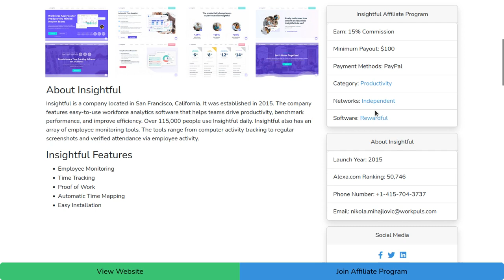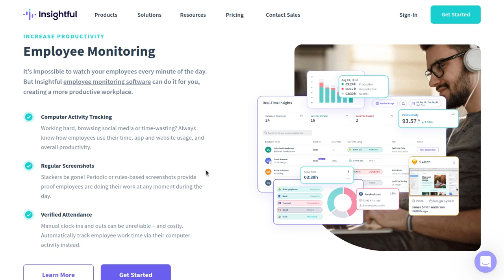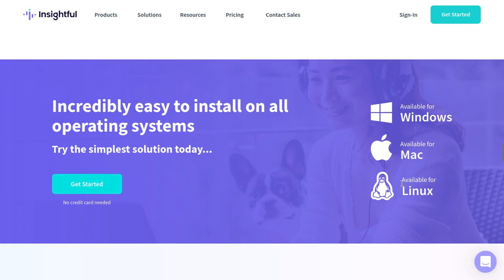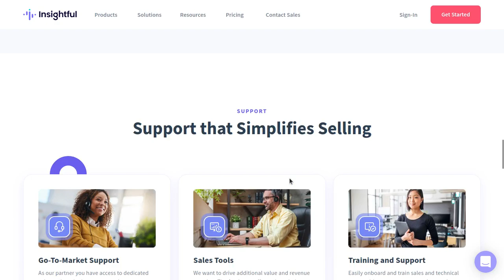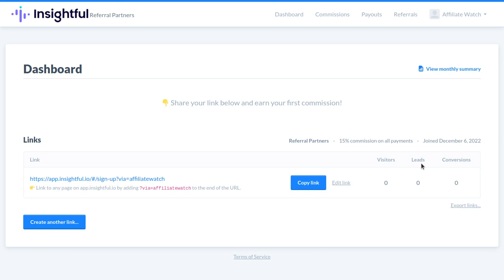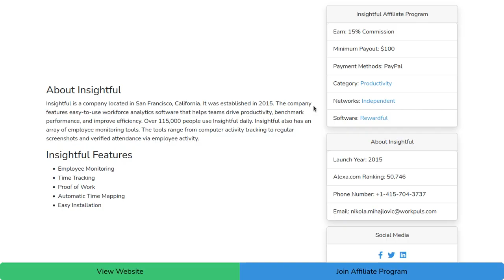HOT REMOTE WORK ANALYTICS AFFILIATE PROGRAM INSIGHTFUL 🔥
🤑 We may receive commissions when you click our links and make a purchase. However, this does not impact our reviews and comparisons. 🤑